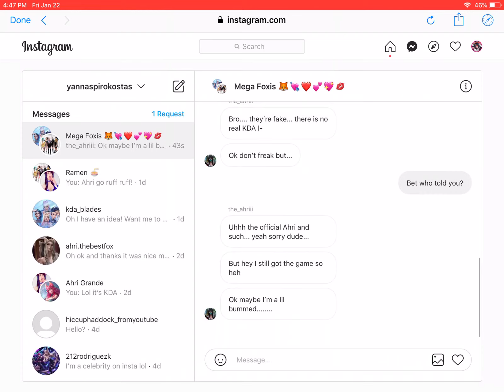Hhhhhhhhehehehehehhjdjdjdjdjdjdjdjdjdjdjdjaooaoaooaoaoooommsjfkghsh*)iej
Nuuuuu cri! ;-; I got so hyped why life why-